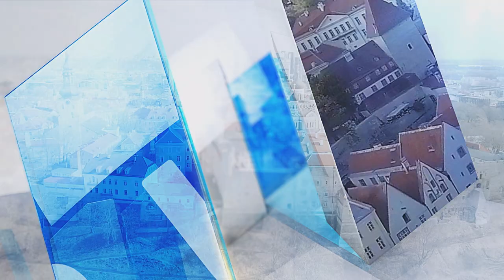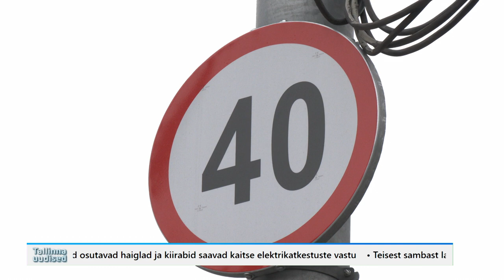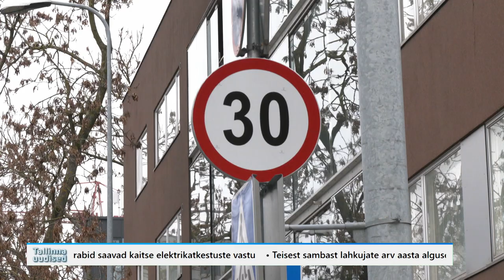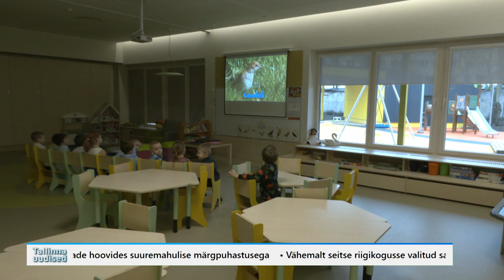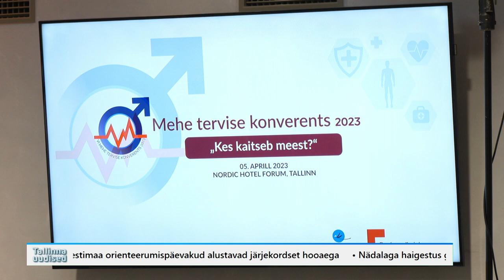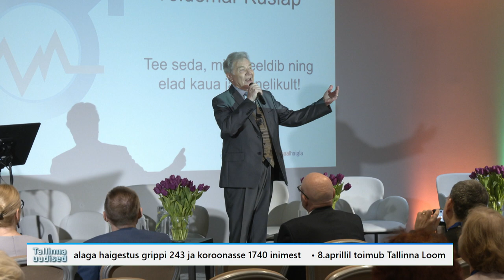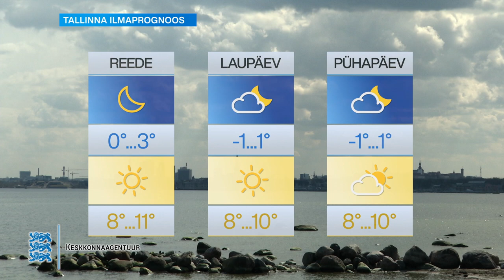06.04.2023 - Tallinna uudised